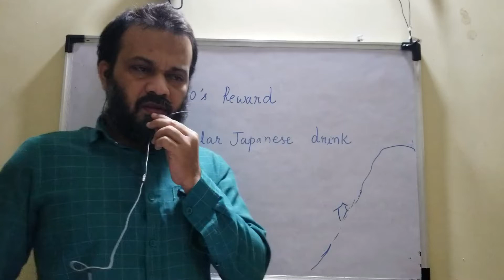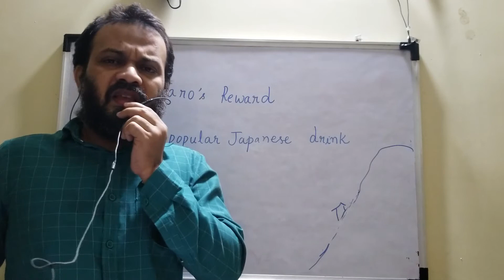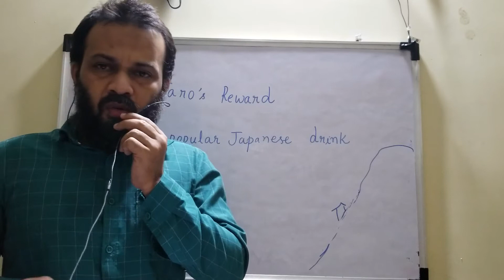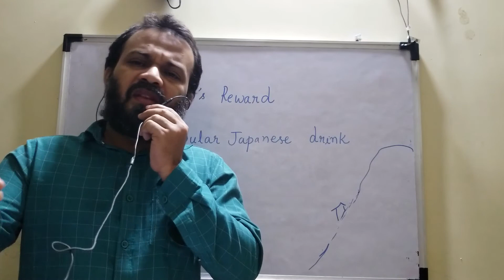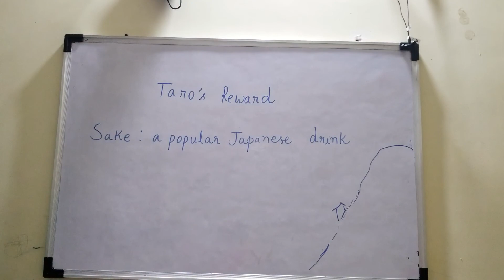Taro's Reward (part 2 CBSE English)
In Urdu